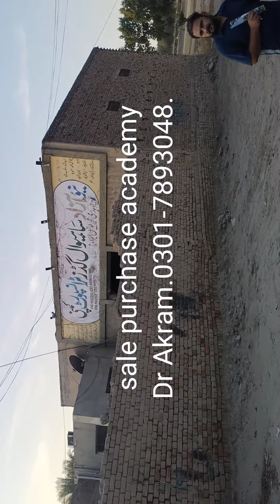33.50 Marla plot for sale in Lahore Multan g t road 🛣️ near pakpattan chock sahiwal